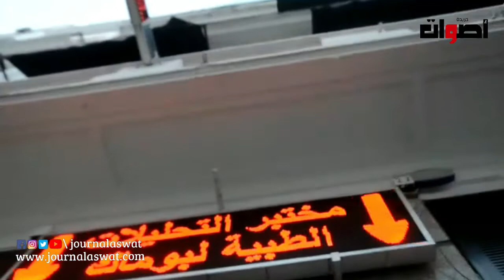الدكتور نور الدين لوانجلي يشرح أسباب العقم وسبل الوقاية منه...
2. اضغط على الجرس (🔔) بجانب زر الاشتراك
3. شارك مقاطع الفيديو الخاصة بي مع أصدقائك وعائلتك